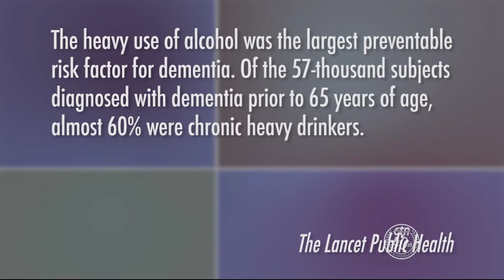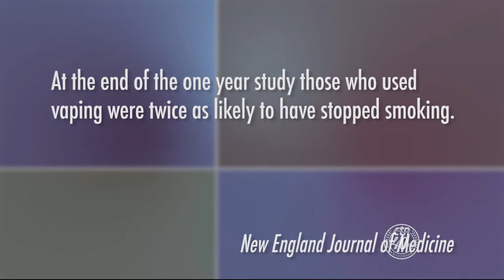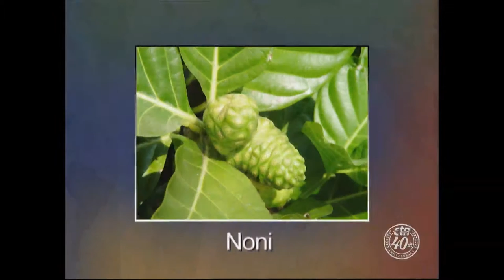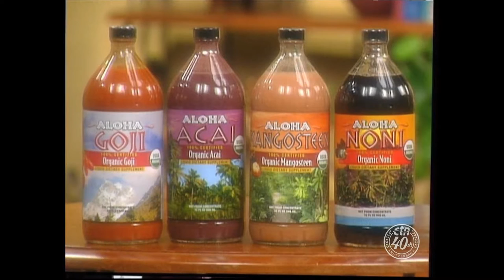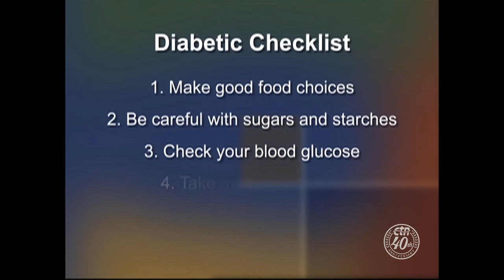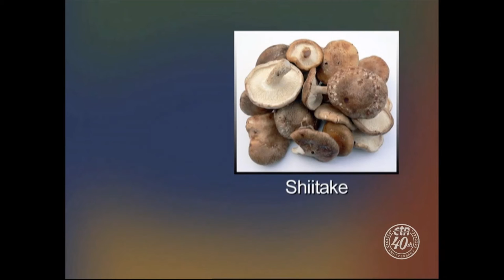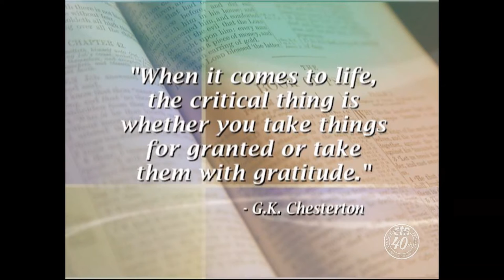The Benefits of Bilberry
nr fb only